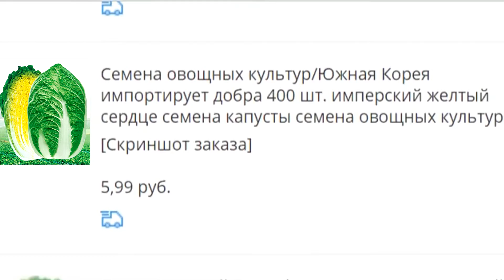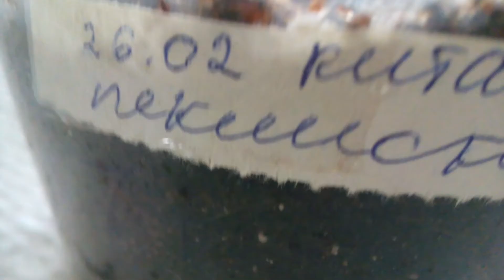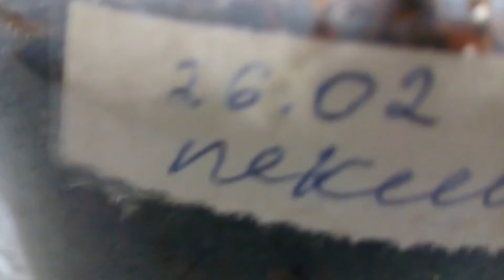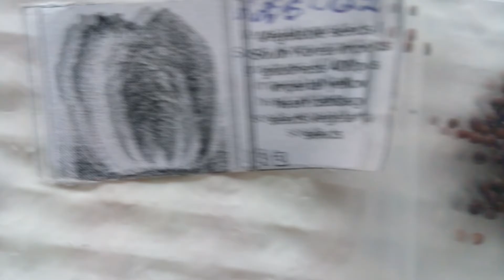Семена КАПУСТЫ c AliExpress взошли на второй день!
Семена КАПУСТЫ взошли на 2 день
Осенью 2017 г.  Мы приобрели семена капусты и других овощей
В этом видео я посеяла их двумя разными способами
Покупать ли семена с AliExpress?